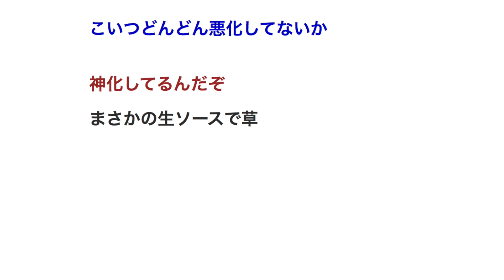鈴木尚広「僕の盗塁は神の導き」 【プロ野球】